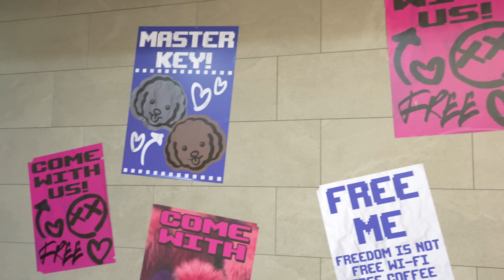촛불이 일렁이는데 저거 뭐 있네 싶었어🎂 | 'Good & Great' 음악중심 Behind | KEY 키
KEY's 2nd mini album "Good & Great" is out!